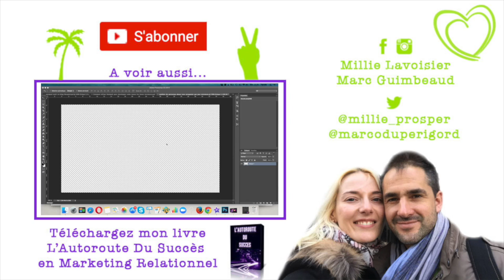Ne Renoncez Pas À Cause Des Impôts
Bonjour les Terriens !

Des distributeurs m'ont déjà rapporté qu'ils avaient un prospect qui hésitait à démarrer leur activité de marketing de réseau parce qu'il avait peur de payer plein d'impôt...

Un de mes leaders m'a rapporté qu'un de ses distributeurs arrêtait le business parce qu'il gagnait 500€ de plus par mois et qu'il allait perdre les aides et payer des impôts...

Est-ce que ça vous est déjà arrivé ?

Est-ce que ça vous choque ?

J'ai décidé de faire cette vidéo parce que c'est trop important. J'espère que ça vous aidera à répondre à ce type de prospects ou de distributeurs qui s'inquiètent de payer beaucoup d'impôts.

Pour vous créer un blog, le plus simple à mes yeux :
Et c'est optimisé pour les réseauteurs MLM !

Et si vous avez aimé cette vidéo, mettez un petit pouce J'aime, on apprécie toujours ;)

Si vous avez envie de faire des vidéos, vous pouvez commencer avec un smartphone. La plupart propose de filmer en 720p ce qui est suffisant à la date à laquelle j’écris ce texte. Surtout, si vous partez dans du 1024p et plus, il faut vous assurer d’avoir un ordinateur récent, sinon, vous aurez beaucoup de mal à faire les montages.

Si vous voulez vous acheter une caméra :

Dans tous les cas, vous aurez besoin d’un trépied :

Et d’un adaptateur pour votre smartphone sur votre trépied :

Pour les VLOG, vous aurez sûrement besoin d’un selfie stick :

Viva la Prospérité !
Millie Lavoisier